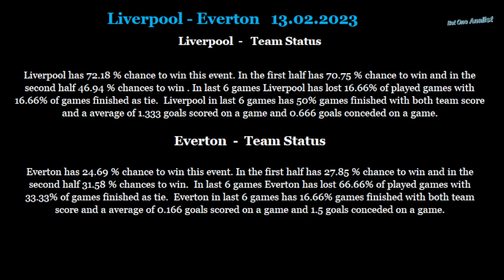Liverpool-Everton 13 02 2023 betting tips and analis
Betting tips and analis for Liverpool-Everton 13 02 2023
Beting tips,betting analis,betting tips and analis for Liverpool-Everton 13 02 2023